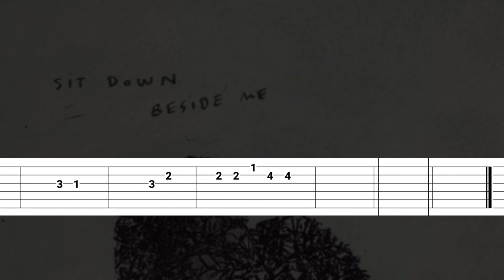Patrick Watson - Sit Down Beside Me (Easy Guitar Tabs Tutorial)